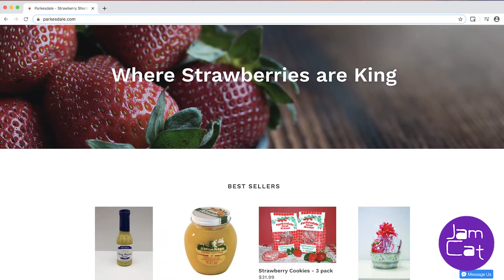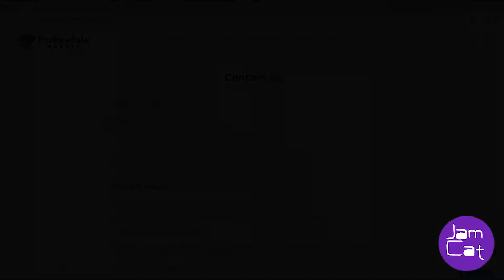Best Strawberry Shortcake - Parkesdale Farm Plant City, Florida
Credits and thank you for:
my free music:
Sour Tennessee Red / John Deley and the 41 Players /Jazz & Blues | Bright